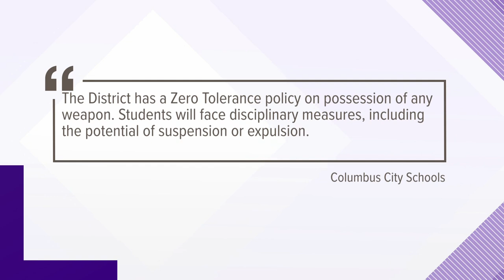Students charged after bringing loaded guns to 3 central Ohio high schools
The guns were brought to Canal Winchester, East and Whetstone high schools